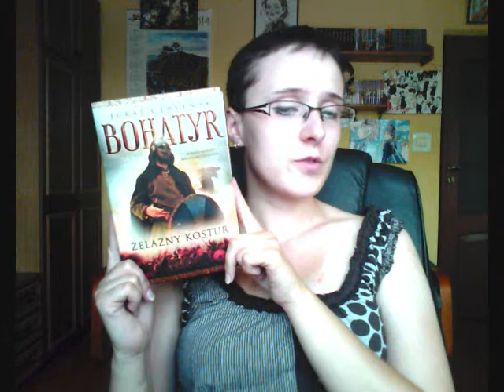The Bard's Tales: Bohatyr - Juraj Červenák